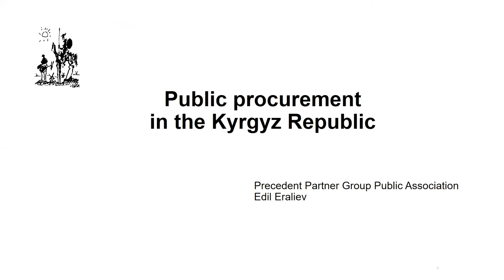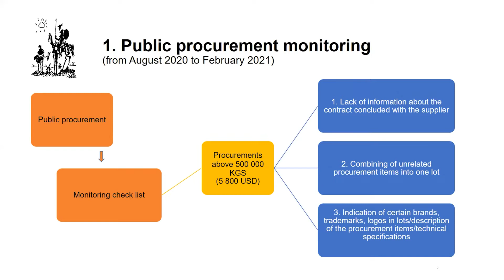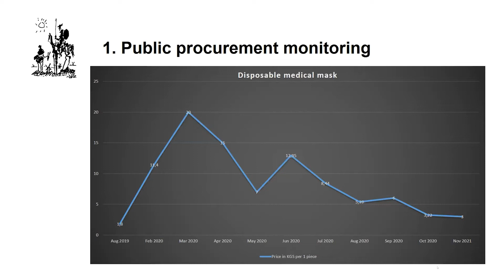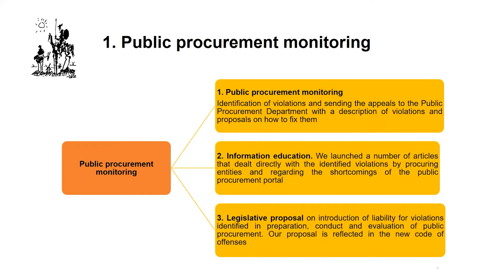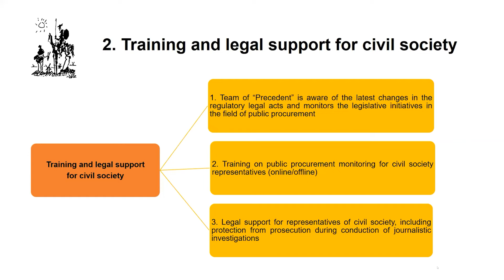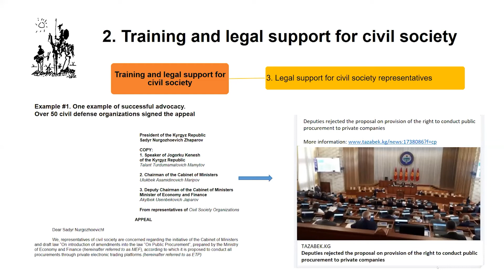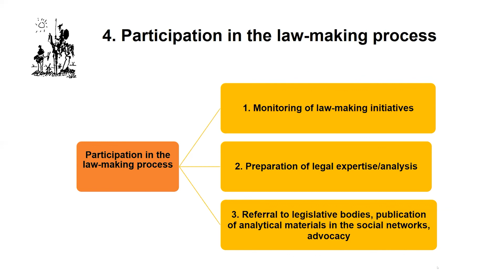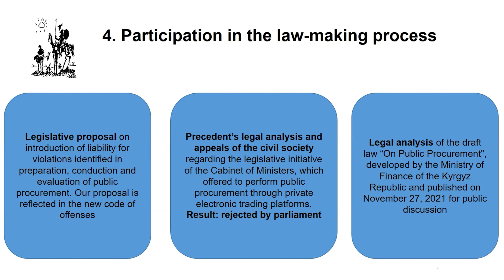Общественный мониторинг закупок в Кыргызстане в период пандемии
Одной из тем, обсуждаемых на вебинаре «Гражданское общество как неотъемлемая часть эффективной экосистемы государственных закупок», стал ручной мониторинг общественных закупок в Кыргызстане в период пандемии. О сотрудничестве с Open Contracting Partnership в процессе работы рассказал старший юрист Партнёрской Группы «Прецедент» Эдиль Эралиев, описав направления, аспекты, по которым проводился анализ, и выявленные проблемы.